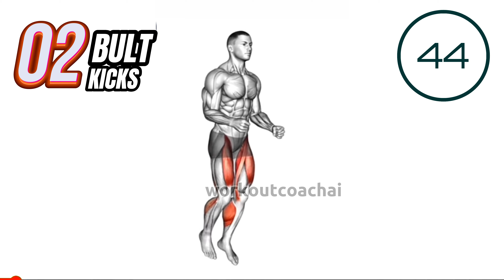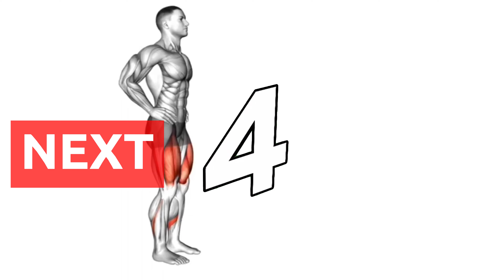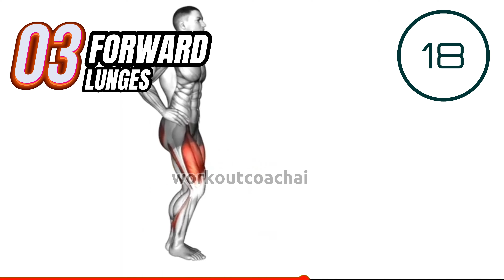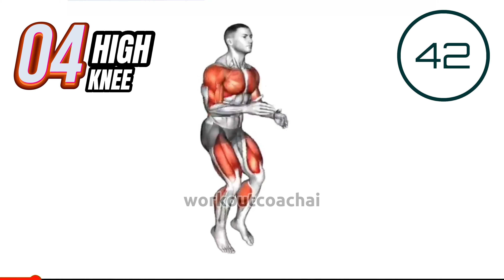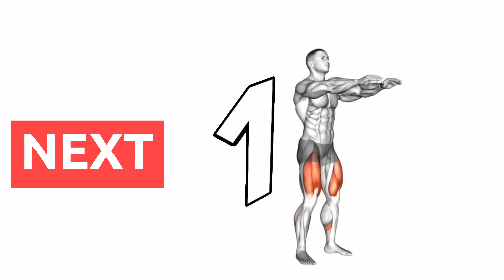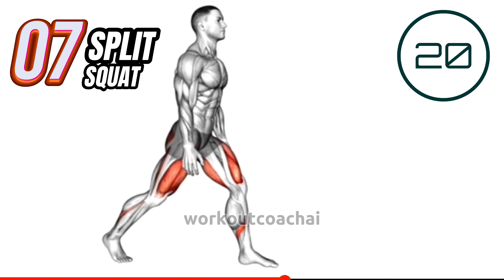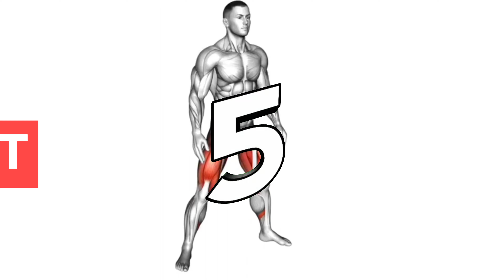How To Get A Massive Legs At Home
Hello, fellow fitness enthusiasts! Are you ready to build massive legs without ever stepping foot in the gym? 💥💪 In this video, we've got the ultimate guide to help you sculpt powerful, awe-inspiring legs right in the comfort of your own home. 🏠🦵

0:00 Air Squat
1:20 Bult Kicks
2:42 Forward Lunges
4:01 High Knee
5:22 Rear Lunge
6:42 Slow To Explosive Squat
8:02 Split Squat
9:22 Sumo Squat

👇 Which leg exercise are you most excited to try? Share your thoughts and your leg-building journey in the comments below, and let's motivate each other to achieve massive leg gains! 💬💪

We'll take you through a series of intense yet effective leg workouts that target every muscle group in your lower body. Get ready to feel the burn and see incredible results! 🔥💯

If you're determined to transform your legs and take your fitness to the next level, don't forget to give this video a thumbs up and subscribe to our channel for more home workout routines and fitness inspiration! 🔥🔔